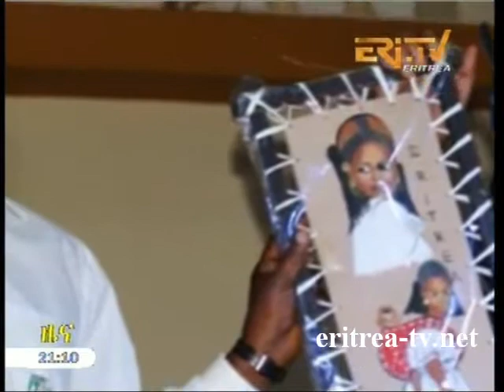EriTV Report Tour of Rwanda 2013 Metkel Eyob and Team ASBECO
Eritrean TV - Tigrinya Report about Tour of Rwanda 2013 of Eritrean Cyclist Aron Debretsion, Merhawi Bereket, Eyob Metkel and Team AS.BE.CO.